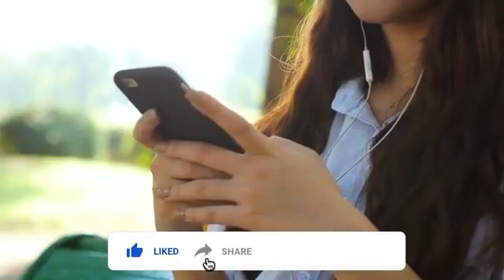The most animal 8 Dangerous animals video my channel subscribe like